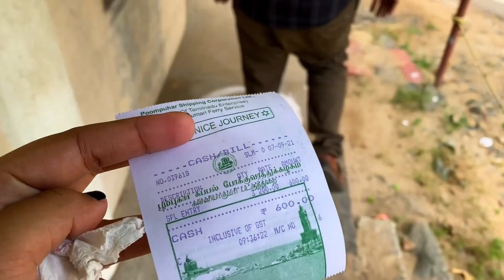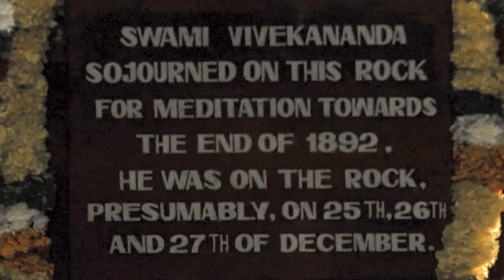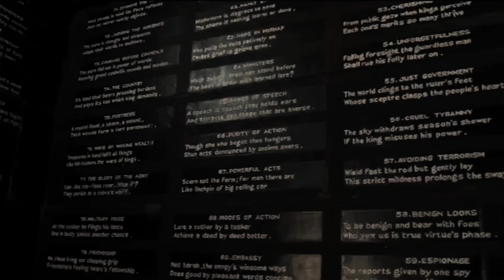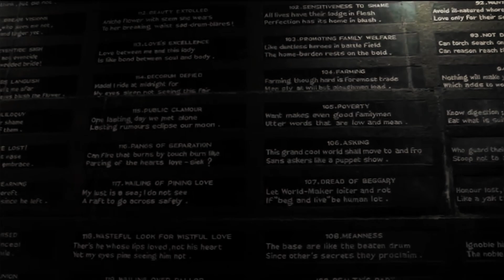Boat Ride in Kanyakumari | VIVEKANANDA ROCK & THIRUVALLUVAR STATUE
Perched majestically at the confluence of the Arabian Sea, the Bay of Bengal, and the Indian Ocean, the Vivekananda Rock Memorial and Thiruvalluvar Statue stand as twin sentinels of cultural heritage in Kanyakumari.

The Vivekananda Rock Memorial, a symbol of spiritual enlightenment, commemorates the great sage Swami Vivekananda who meditated there in 1892, drawing divine inspiration for his mission.
Nearby, the towering Thiruvalluvar Statue, an ode to the revered Tamil poet and philosopher Thiruvalluvar, rises 133 feet high, symbolizing the 133 chapters of his magnum opus, the Thirukkural.
Together, these monuments not only reflect India's rich cultural and literary legacy but also offer a breathtaking vista of natural beauty, where the azure waters meet the horizon, creating a serene and awe-inspiring landscape.